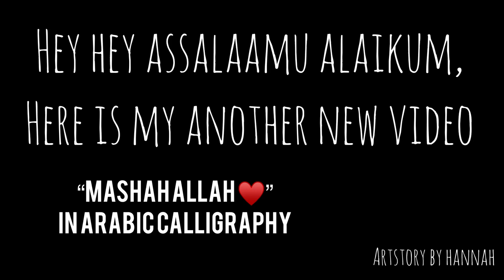calligraphy theartstory#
ماشاء الله 💚
Be a “Masha Allah” in a world full of Asthagfirullah.
MASHAH ALLAH 💚💛🤍
(Arabic noun)
Used show appreciation for a person or happening.It shows respect and also reminds that everything is achieved by the will of Allah.It is used to show joy and praise and is evoked upon hearing good news.
But You don’t need a human to tell you that you are beautiful.You are Allah’s creation; how beautiful is that!